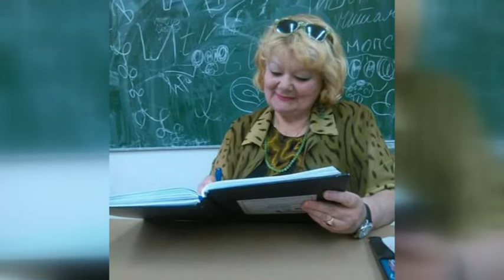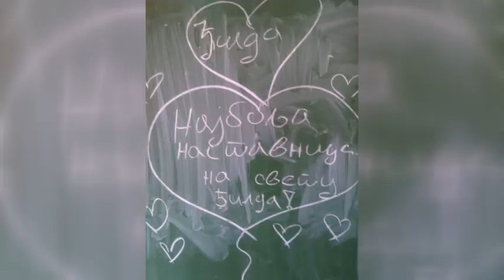Iz sasvim drugog ugla Izložba iznenađenja prof.Radmila Ružić Đilda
Emisija ISDU Iz sasvim drugog ugla. Izložba fotografija "Sklad boja i oblika" profesorke umetnosti Radmile Ružić Đilde. Ovo svojevrsno rođendansko iznenađenje, Radmili je priredila porodica, a svojim prisustvom uveličali bivši đaci, rodbina i prijatelji. Intervju sa otvaranja izložbe. Autor i voditelj Milena Vidojković. RTV Belle amie Niš, maj 2019. god.